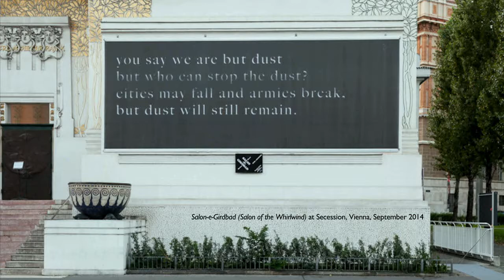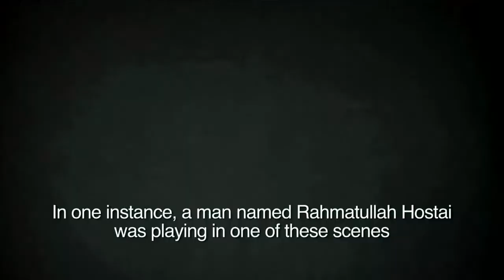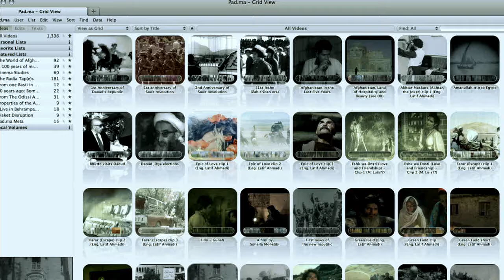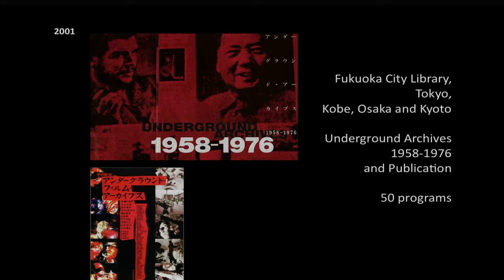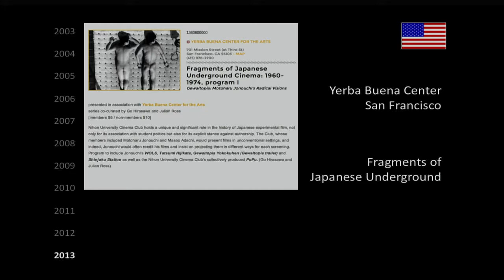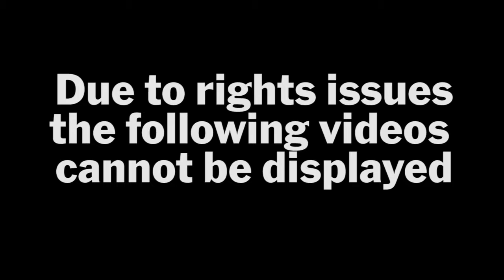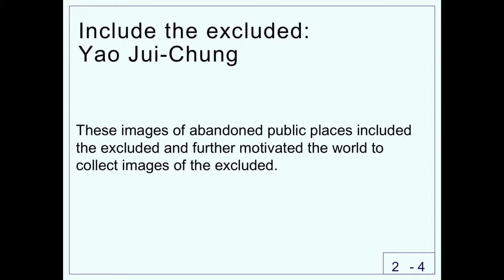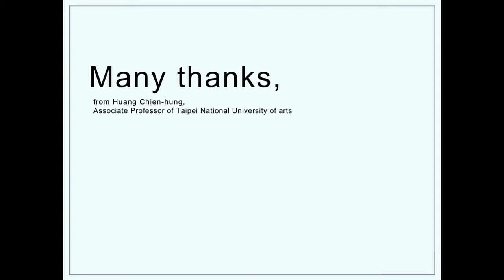The Archival Impulse, Panel 3: Transforming Histories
The conference “The Archival Impulse: Collecting and Conserving the Moving Image in Asia” took place on September 10, 2015 in the The Celeste Bartos Theater at the Museum of Modern Art. Co-organized by Asia Art Archive in America, Collaborative Cataloging Japan, and MoMA’s Contemporary and Modern Art Perspectives (C-MAP), it brought together archiving initiatives that have emerged in recent years across Asia, presenting an opportunity to rethink and share methods, philosophies, and challenges to archiving moving image and time-based media works. The event is divided into three panels.